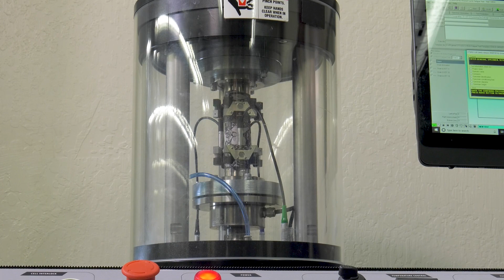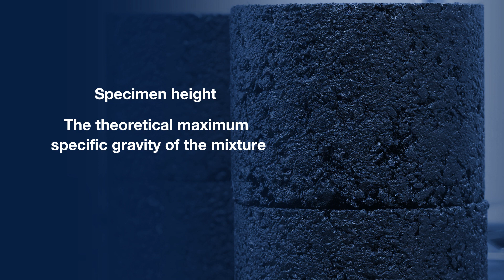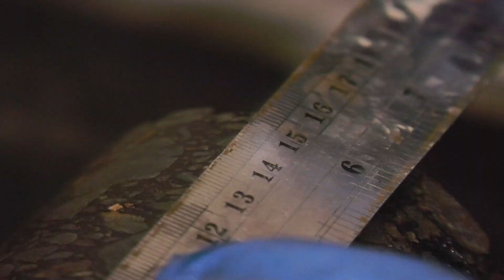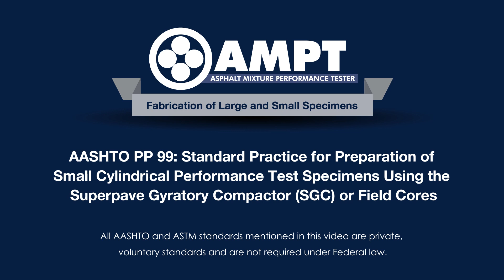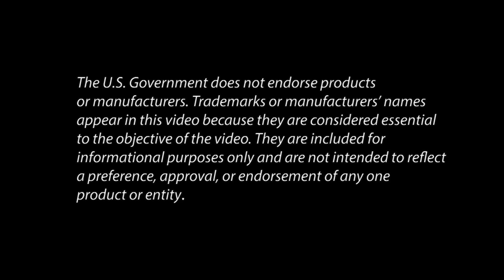AMPT Video 1: Fabrication of Small and Large Specimens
This video is part of a series on asphalt testing using the Asphalt Mixture Performance Tester (AMPT). It demonstrates the preparation and compaction of Superpave Gyratory Compactor (SGC) samples as well as the fabrication of small and large specimens for use in AMPT tests.